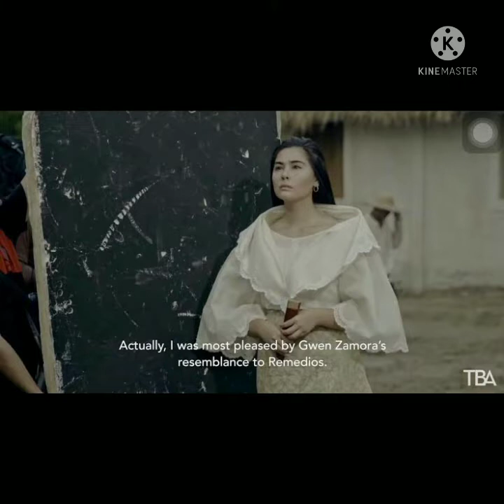bato sa buhangin by cinderella. gwen zamora as remedios